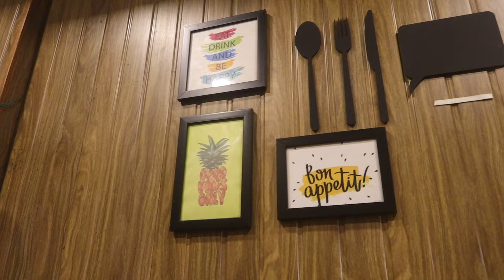FOODZEE CHINESE MOMO'S & SHAWARMA JUNCTION / EK RESTAURANT MAIN KYA KYA MILEGA 😀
Service options: Dine-in · Drive-through · No-contact delivery

Address: Shop number-3, Madhav sankalpa, Vasant valley, Kalyan(W), Khadakpada, Kalyan, Maharashtra 421301

SUPPORT BY :-